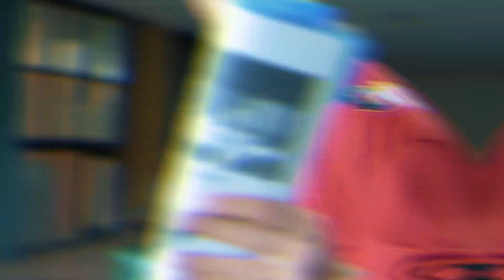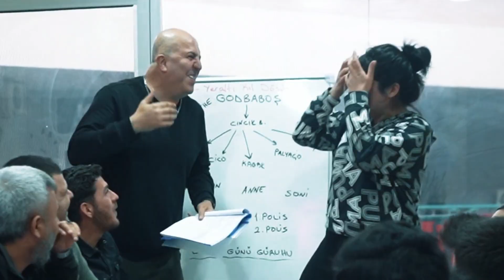YENİ PROJEMİZ THE GODBABOŞ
Bankamatikten para çekince sayan vatandaş, para eksik çıksa ne yapacaksın çok merak ediyorum.

Ateist olabilmek için kelime-i şehadeti tersten okumanız gerekiyor öyle her isteyen dinden çıksa ohoo.

Allah`tan mal mülk istedim sanırım mal kısmını yüksek sesle söyledim. Yağdırıyor kurban olduğum.